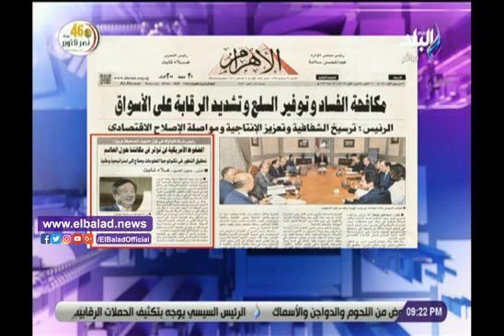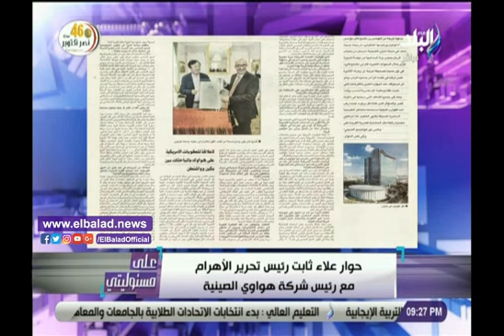أحمد موسى يشيد بحوار علاء ثابت مع رئيس شركة هواوي الصينية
موقع مصرى ؛ انطلق عام 2011 ليتابع آخر الأخبار والتطورات على الساحة المصرية والعربية و العالمية .